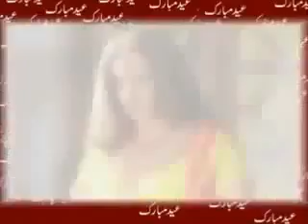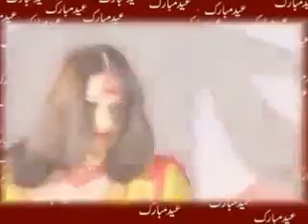Arif Lohar Eidhan Aiyan Ne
Arif Lohar Eidhan Aiyan Ne Pakistani Style